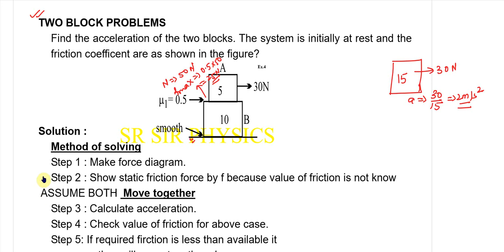9 steps to solve two block problems with simple example